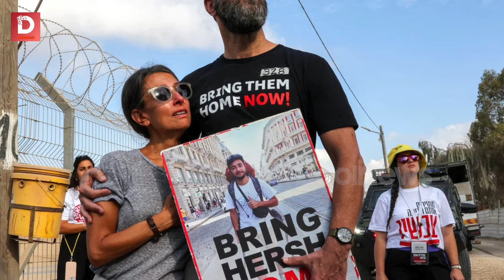തൊഴിലാളി പ്രക്ഷോഭത്തില്‍ സ്തംഭിച്ച ഇസ്രഈല്‍ | DWorld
ഇസ്രഈല്‍-ഫലസ്തീന്‍ സംഘര്‍ഷം 11 മാസം പിന്നിടുമ്പോഴും ഗസയിലെ രക്തചൊരിച്ചില്‍ അവസാനിച്ചിട്ടില്ല. ഫലസ്തീനില്‍ മരണസംഖ്യ 40,000 കടന്ന സമയത്ത് അയല്‍രാജ്യമായ ഇസ്രഈലിലും വെടിനിര്‍ത്തലിനായുള്ള ആവശ്യം ശക്തമാവുകയാണ്. കഴിഞ്ഞ ദിവസം ആറ് ബന്ദികളുടെ മരണത്തിന്റെ പശ്ചാത്തലത്തില്‍ ഇസ്രഈലില്‍ നടന്ന തൊഴിലാളി പ്രക്ഷോഭത്തില്‍ ജൂതരാഷ്ട്രം  ഒന്നടങ്കം സ്തംഭിച്ചു